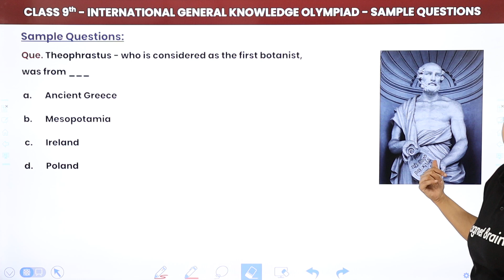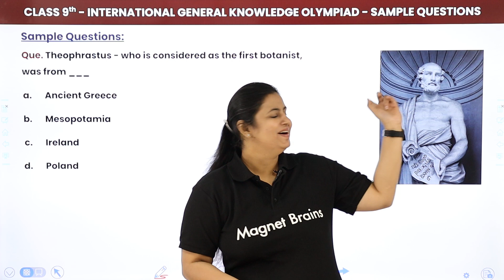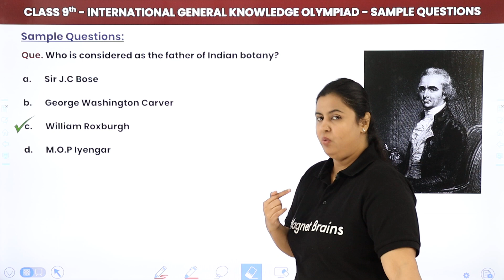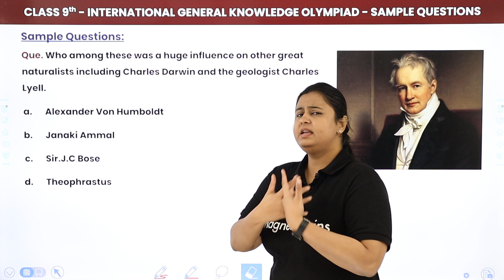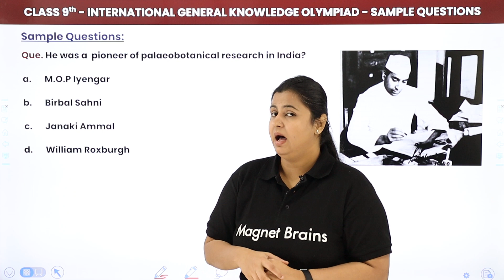Class 9 International General Knowledge Olympiad (IGKO) | Questions on Famous Botanists & Scientists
✔️ Class: 9th
✔️ Subject: International General Knowledge Olympiad (IGKO)
✔️ Topic Name: Questions on Famous Botanists & Scientists
✔️ Topics Covered in This Video: Questions Based on The Famous Botanists & Scientists

00:00 Introduction
00:48 Questions